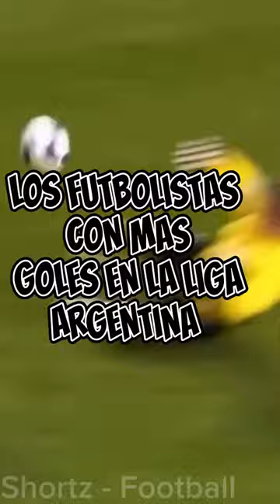Los FUTBOLISTAS Con Mas GOLES En La Liga ARGENTINA